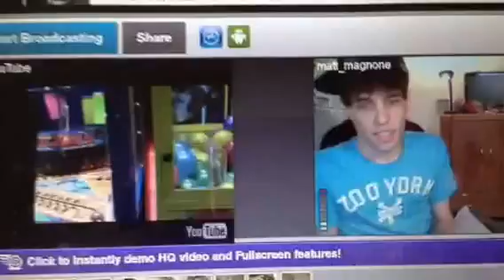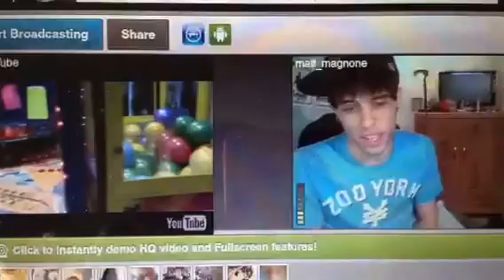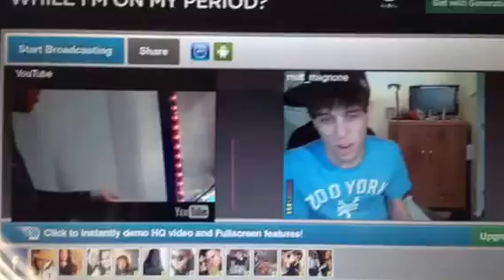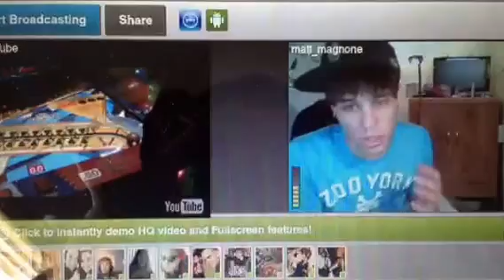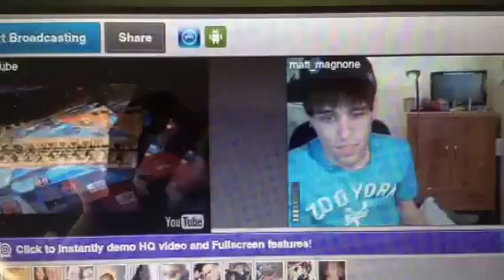Red zone on Tinychat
Matt shows his new red zone video at the end of the Tinychat